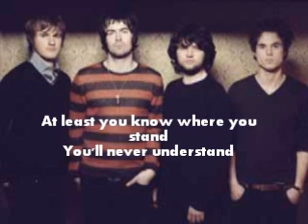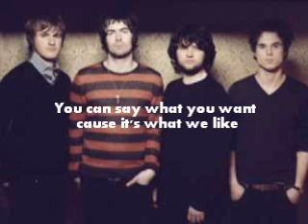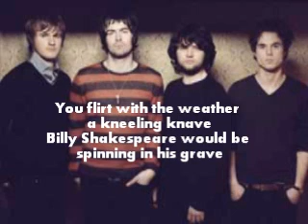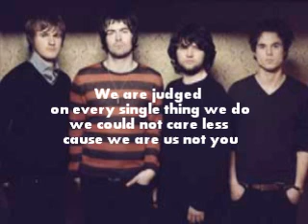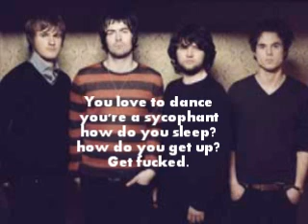The Courteeners - Sycophant (Lyrics)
Track 8 from Falcon